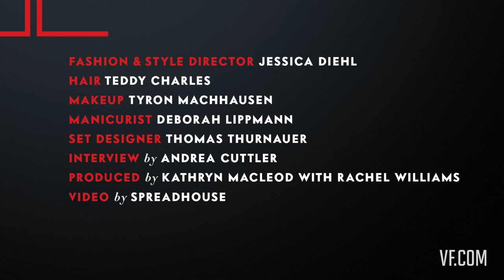Shailene Woodly Busts a Move on the Set of Her Vanity Fair Shoot - Cover Shoots - Vanity Fair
Watch as Miguel Reveriego photographs Shailene Woodley for the July 2014 cover of Vanity Fair.